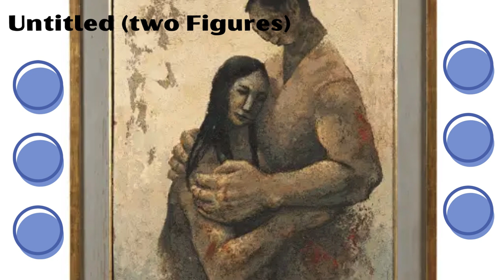Armando Morales (1927 2011)